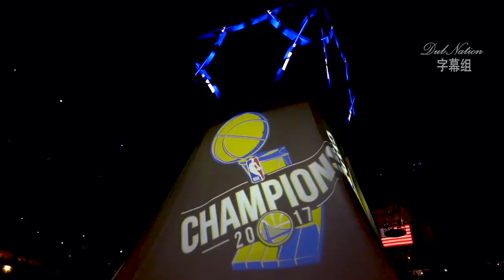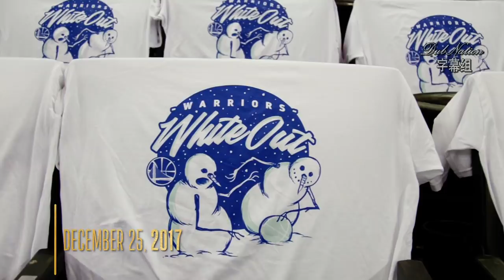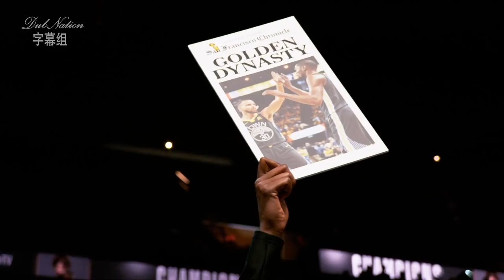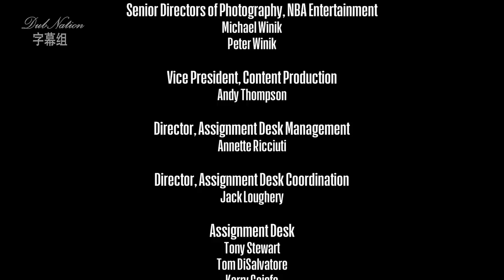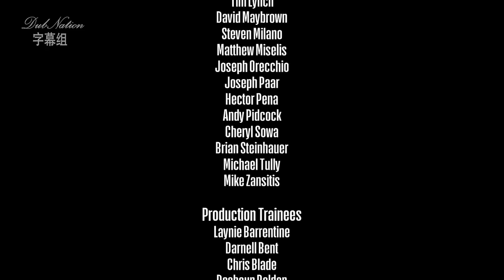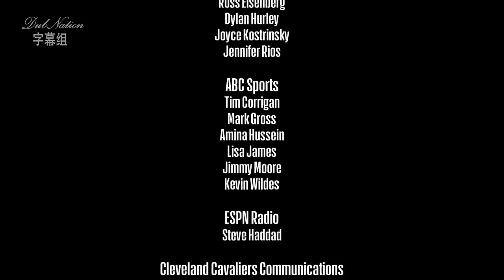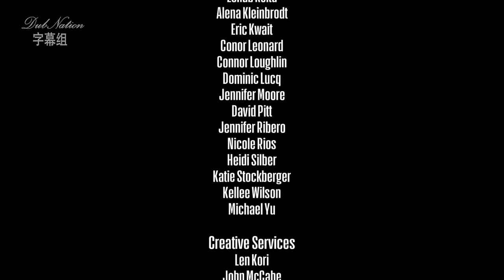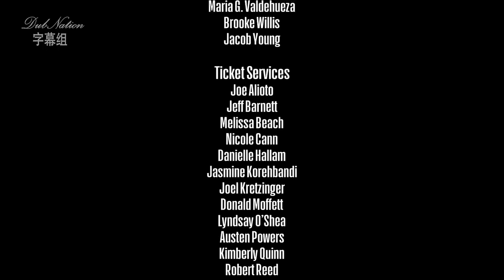[DubNation FanSub]2017-18 NBA Champions Golden State Warriors: Back to Back [Official Documentary]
Translated by DubNation Fansub
Translators:

Source:
Me

Intro:
(Sorry bro I can only put the translated version here~)
简介
当金州勇士队进入2017-18赛季的NBA赛场时，他们获得了一个光荣的机会，可以有望加入一些非常优秀的球队之列，这些球队不仅成功卫冕，还完成了四年三冠。卫冕冠军在前三个赛季中有两个赛季举起了总冠军奖杯，但他们都太熟悉卫冕的难度了。

作为联盟历史上第一支连续四个赛季派出四名球员参加全明星赛的球队，勇士队在很大程度上依赖于斯蒂芬-库里，克莱-汤普森,德拉蒙德-格林和凯文杜兰特的组合。但是由于伤病，这四人总共在常规赛中错过了超过65场比赛，这使得主教练史蒂夫-科尔不得不去巧妙地安排他的充满天赋和深度的阵容，带领他们面对许多挑战。

在这激动人心的总冠军时间，本片带您体验所有激动人心的镜头和神奇的时刻，Dub Nation回顾从冠军之夜到2018年NBA季后赛的旅程，重温季后赛的竞争性，和紧张的七场西部决赛。

在与克利夫兰骑士队的比赛中，金州勇士队取得了史无前例的连续四场总决赛胜利。在这轮比赛中，勇士队充分展示了自己出色的篮球实力，他们不仅完成了背靠背的夺冠之旅，同时也向世人宣称自己是NBA历史上最伟大的球队之一。